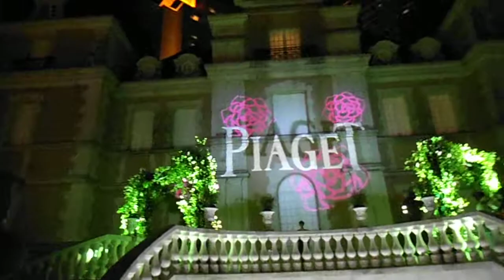DSCF4198恵比寿ガーデンプレイス20140409プロジェクションマッピング